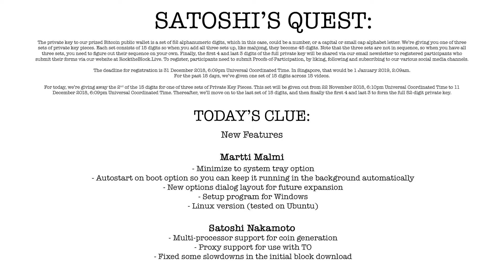KuCoin DELISTS 6 COINS, Ethereum Blockchain Upgrade Soon, and Ohio To Accept BTC For Taxes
It is 10th anniversary of Satoshi's gift to the world, You are invited to join Satoshi's Quest and embark on a journey of self-discovery. But there can only be one winner!

Wanchain: 0x491C91cE78A7fc0C9dEC6AE4db506E36282d2a48

Bitcoin (BTC): 1KxwRqsHApwBSneY88vMffWLFEUEncZ5jq

Fuddip & Fomoon category:
KuCoin delists six tokens from the platform

Ethereum blockchain will be upgraded soon with the Constantinople hard fork

Mediasizing the Regulators category:
U.S. state of Ohio is poised to become the first state to accept Bitcoin (BTC) as tax payment